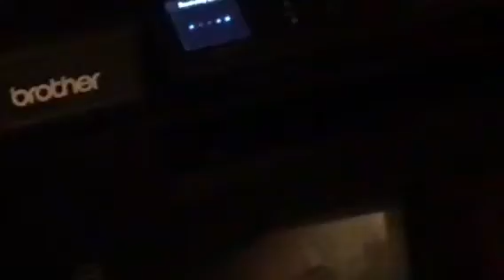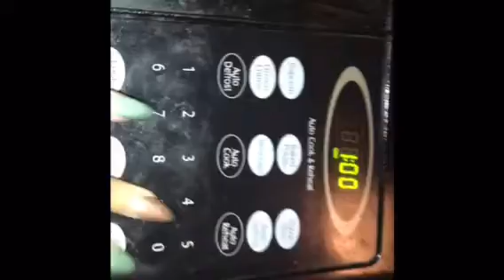SCHOOL NIGHT ROUTINE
Thank you to everyone that supports me! I love you guys❤️

School vlog coming soon!